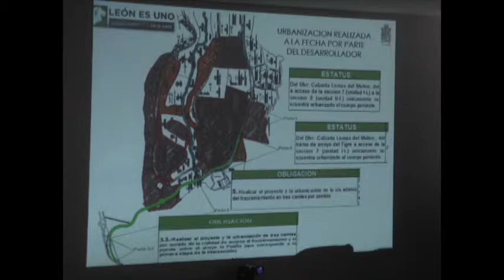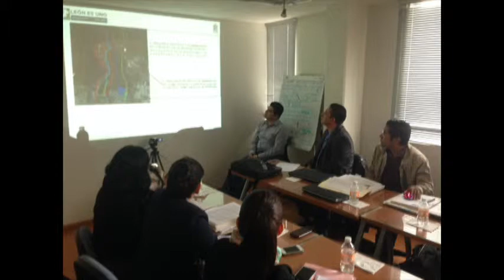Piden sanción para exdirector de Desarrollo Urbano por favorecer a El Molino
El presidente de la Comisión de Contraloría adelantó que solicitará al
órgano de control que revise el tema.